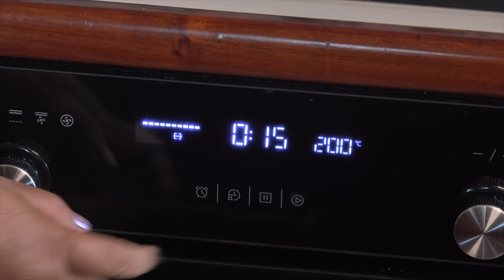බර්ගර් බන්ස් ගෙදරදීම හදාගන්න - Episode 851 - Homemade Burger Buns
බේකිං වලට කැමති ඔයාලා වෙනුවෙන්මයි. අද අපි ගෙදරදීම බර්ගර් බන්ස් හදමු.

අවශ්‍ය ද්‍රව්‍ය
පාන් පිටි 325g
මද රස්නෙ එළකිරි කෝප්ප 1/2
යිස්ට් තේ හැදි 1 1/2
සීනි මේස හැදි 2
ලුණු තේ හැදි 3/4
බිත්තර 1
බටර් 30g ( මේස හැදි 2 පමණ )
** 200C මිනිත්තු 10-15 අතර බේක් කර ගන්න.